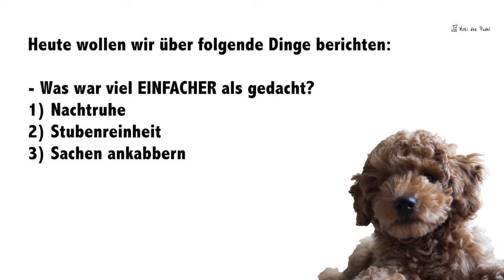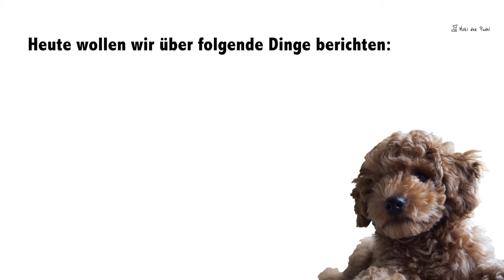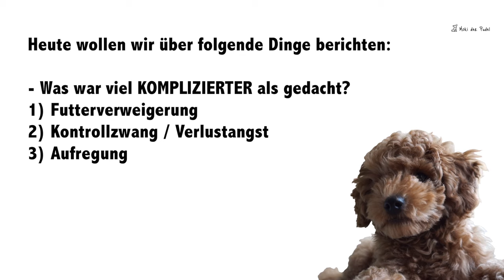Pudel kaufen – Das hat uns niemand gesagt – Überraschungen & Komplikationen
Alle Artikel in einer logischen Reihenfolge für dich aufbereitet!

Ziel: Charakteristiken vom Pudel aufzeigen, die Euch bei der Pudel Kaufentscheidung helfen sollen.

Hintergrund: Wir wollten unbedingt einen Pudel haben. Uns war vom Rassenportrait gesagt worden, dass Pudel besonders intelligent sind, keine Haare verlieren und besonders für Hundeanfänger geeignet sind.

Wir können das zu 100% bestätigten…keine Frage: der Pudel ist ein wirklich toll Hund! Aber es gibt da einige Dinge, die einfacher und einige Dinge, die komplizierter als erwartet gewesen sind. Das hatten wir so auch nirgendswo gelesen. Deswegen war es klar, dass wir hierzu ein Video machen mussten. Unsere Erkenntnisse findest du im folgenden Video!

Nach wie vor IMMER noch im Einsatz - Produktempfehlungen*:
Mantel grün Gr. S

Mein liebstes Futter momentan: